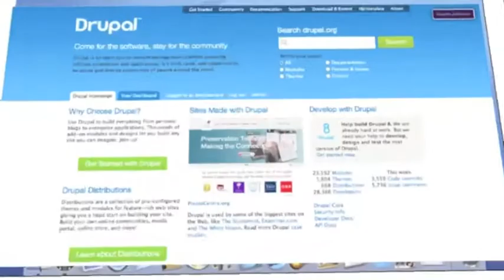Brecht is sneaky NOT playing minecraft but building a Drupal website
Brecht Minecraft or Drupal? :-)